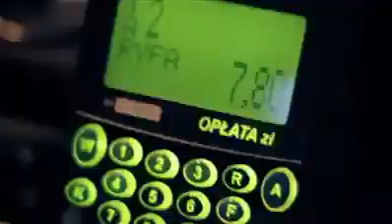Premier Morawiecki ściąga długi od moherów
gang